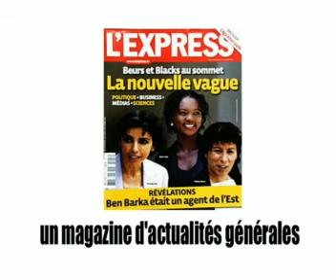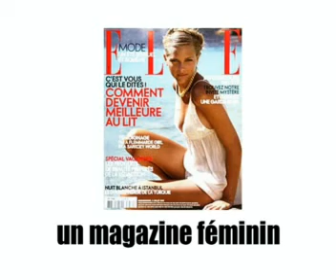Clase de francés = AS REVISTAS 1